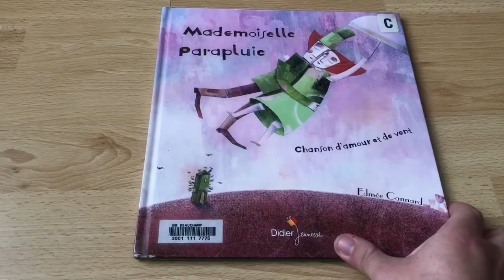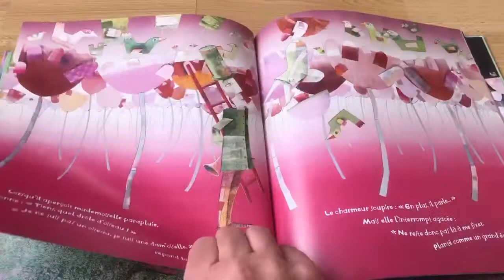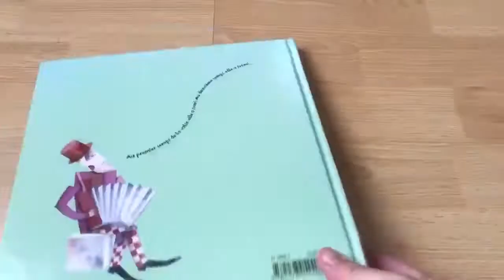Livre « Mademoiselle parapluie » éditions Didier Jeunesse